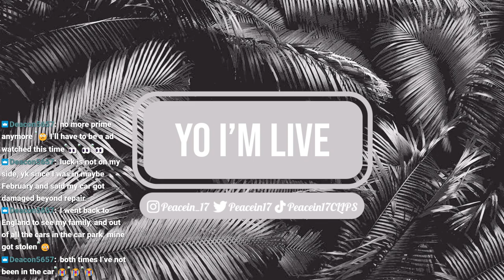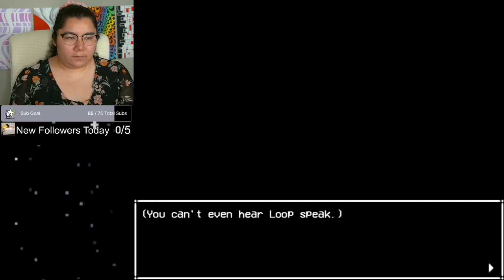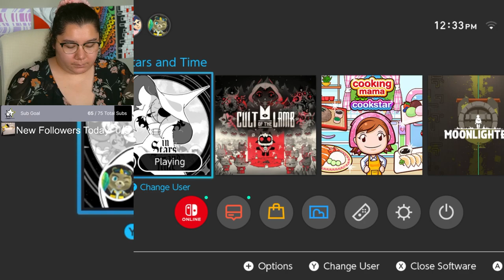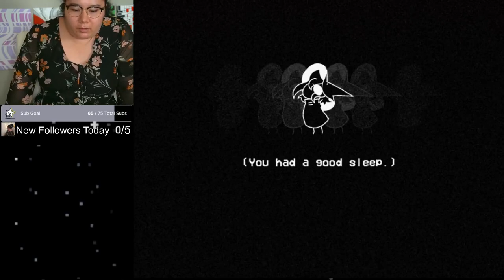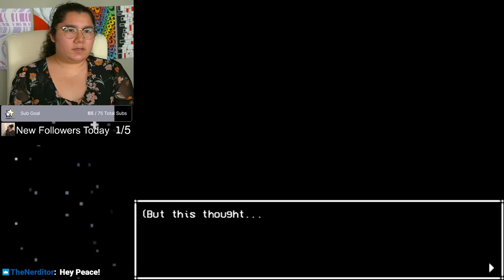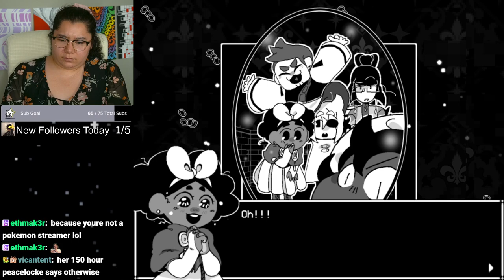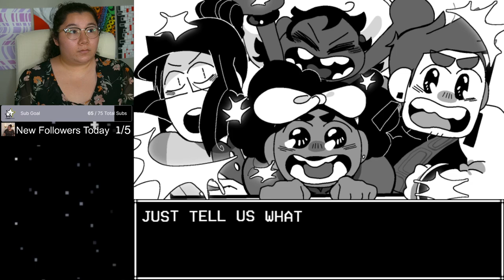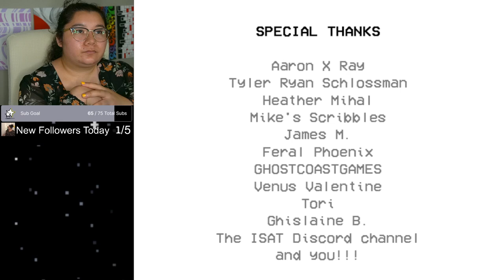8/22/24 FINALE! THE FINAL LOOP! - In Stars and Time Blind Playthrough! Act 5, Epilogue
Time Stamps
00:00:00 Starting Soon
00:06:00 Intro
00:11:00 In Stars and Time
10:45:00 Credits and Final Thoughts